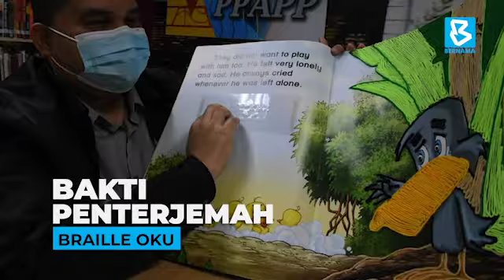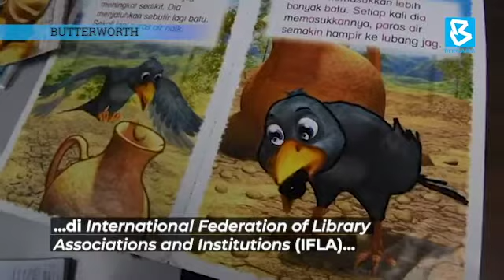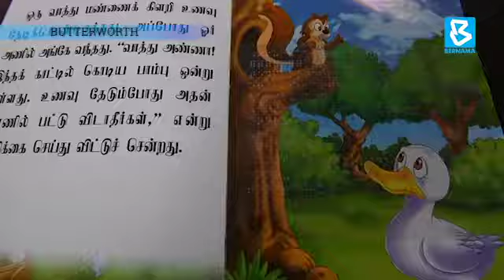Bakti penterjemah Braille OKU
BUTTERWORTH, 26 Mac (Bernama) -- Meskipun bergelar Orang Kurang Upaya (OKU) cacat penglihatan, Mohd Hazani Abdullah tidak menjadikan kekurangan yang ada pada diri itu untuk memilih kerjaya sebagai penterjemah, lebih-lebih dengan niat untuk berbakti kepada insan yang senasib dengannya.

Mohd Hazani, 37 yang merupakan penterjemah bahan bacaan tulisan Braille di Perbadanan Perpustakaan Awam Pulau Pinang (PPAPP) menyifatkan kerjayanya itu bukan sahaja sesuatu yang menyeronokkan, malah memberi kepuasan buat dirinya.